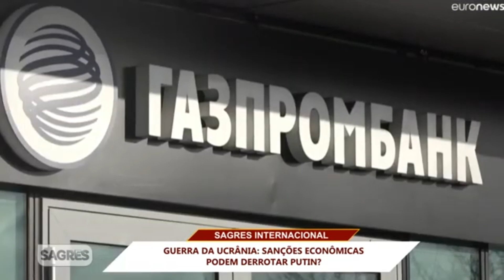Sanções à Rússia podem derrotar Vladimir Putin? Professor Norberto Salomão analisa